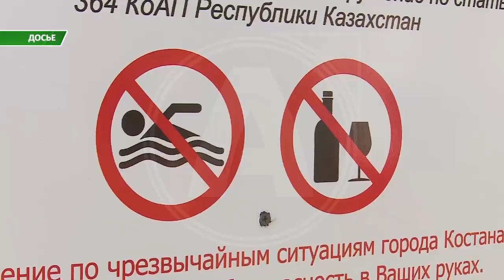В этом году маслихатом области были внесены изменения в Правила общего водопользования